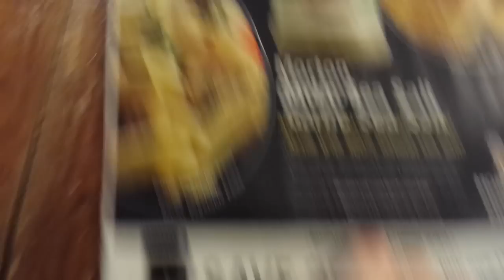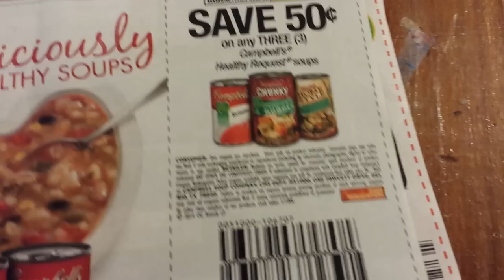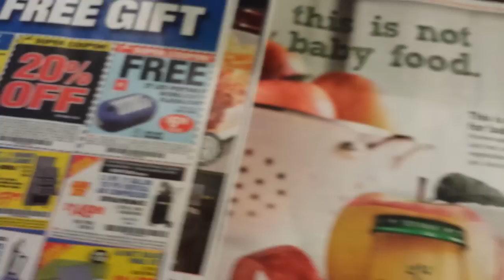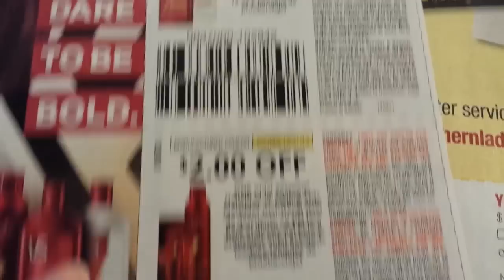Smart Source 9/21 insert